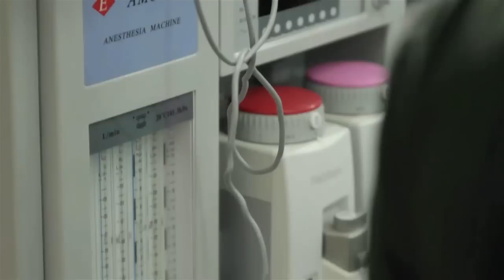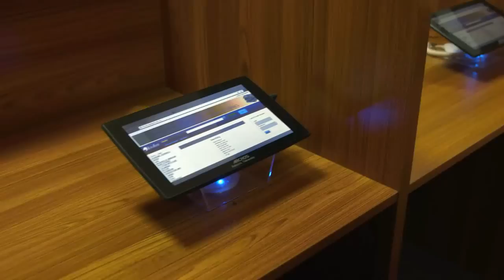Babcock University - campus tour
A short view of Babcock University, Ilishan-Remo Nigeria.
A Seventh-day Adventist University in Nigeria.